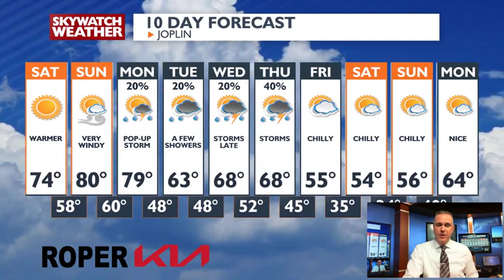Here is what you need to know for the weekend weather.